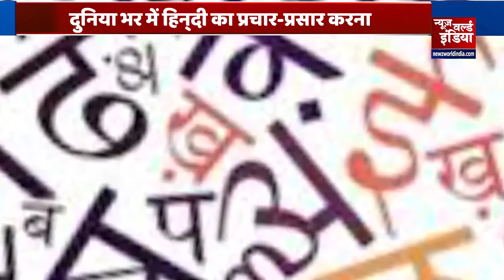Special Day | International Hindi Day | विश्व हिन्‍दी दिवस | NEWZ World India | NWI NEWS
आज विश्व हिन्‍दी दिवस है(internationalhindida)...दुनिया भर में हिन्‍दी के चाहने वालों के लिए 10 जनवरी का दिन बेहद खास है क्योंकि इस दिन विश्व हिन्‍दी दिवस मनाया जाता है. इस दिवस को मनाए जाने का मकसद दुनिया भर में हिन्‍दी का प्रचार-प्रसार करना है. साथ ही हिन्‍दी को अंतरराष्ट्रीय भाषा के रूप में स्थापित करना है. विश्व में जिन देशों में भारत के दूतावास हैं वहां खास तौर पर इस दिवस को मनाया जाता है. यही नहीं देश भर के सभी सरकारी कार्यालयों, विश्वविद्यालयों में विशेष कार्यक्रमों का आयोजन किया जाता है. विश्व हिन्‍दी दिवस के इतिहास की बात की जाए तो साल 2006 में तत्कालीन प्रधानमंत्री मनमोहन सिंह ने 10 जनवरी को विश्व हिन्‍दी दिवस के तौर पर मनाए जाने की घोषणा की थी. तभी से इस दिन विश्व हिन्‍दी दिवस मनाया जाता है. बता दें कि हिन्‍दी दिवस और विश्व हिन्‍दी दिवस के बीच फर्क है, हिन्‍दी दिवस 14 सितंबर को मनाया जाता है. वहीं, 10 जनवरी को विश्व हिन्‍दी दिवस मनाया जाता है.

आएये अब आपको विश्व हिन्‍दी दिवस से जुड़ी ख़ास बातें बताते हैं.

1. दुनिया भर में हिन्‍दी के प्रचार-प्रसार के लिए पहला विश्‍व हिन्‍दी(hindi) सम्‍मेलन 10 जनवरी 1975 को नागपुर में आयोजित किया गया था. इसलिए इस दिन को विश्‍व हिन्‍दी दिवस के रूप में मनाया जाता है. इस सम्मेलन में 30 देशों के 122 प्रतिनिधि शामिल हुए थे. 2006 के बाद से हर साल 10 जनवरी को विश्वभर में विश्व हिन्‍दी दिवस मनाया जाता है.
2. पूर्व प्रधानमंत्री डॉक्‍टर मनमोहन सिंह ने 10 जनवरी 2006 को हर साल विश्व हिन्‍दी दिवस के रूप मनाए जाने की घोषणा की थी.
3. विदेशों में भारतीय दूतावास विश्व हिन्‍दी दिवस के मौके पर विशेष आयोजन करते हैं. सभी सरकारी कार्यालयों में विभिन्न विषयों पर हिन्‍दी में कार्यक्रम आयोजित किए जाते हैं.
4. नॉर्वे में पहला विश्व हिन्‍दी दिवस भारतीय दूतावास ने मनाया था. इसके बाद दूसरा और तीसरा विश्व हिन्‍दी दिवस बहुत धूमधाम से मनाया गया था.
5. विश्व हिन्‍दी दिवस के अलावा हर साल 14 सितंबर को 'हिन्‍दी दिवस' मनाया जाता है. 14 सितंबर 1949 को संविधान सभा ने हिन्‍दी को राजभाषा का दर्जा दिया था तभी से 14 सितंबर को हिन्‍दी दिवस मनाया जाता है.
6. अभी विश्‍व के सैंकड़ों व‍िश्‍वविद्यालयों में हिन्‍दी पढ़ाई जाती है और पूरी दुनिया में करोड़ों लोग हिन्‍दी बोलते हैं. यही नहीं हिन्‍दी दुनिया भर में सबसे ज्‍यादा बोली जाने वाली पांच भाषाओं में से एक है.
7. दक्षिण प्रशान्त महासागर के मेलानेशिया में फिजी नाम का एक द्वीप है. फिजी में हिन्‍दी को आधिकारिक भाषा दर्जा दिया गया है. इसे फि‍जियन हिंदी या फि‍जियन हिन्दुस्तानी भी कहते हैं. यह अवधी, भोजपुरी और अन्य बोलियों का मिलाजुला रूप है.
8. पाकिस्‍तान (pakistan), नेपाल(nepal), बांग्‍लादेश(bangladesh), अमेरिका(america), ब्रिटेन(britten), जर्मनी(germany), न्‍यूजीलैंड(new zealand), संयुक्‍त अरब अमीरात(uae), युगांडा(yuganda), गुयाना, सूरीनाम, त्रिनिदाद, मॉरिशस और साउथ अफ्रीका(africa) समेत कई देशों में हिन्‍दी बोली जाती है.
9. साल 2017 में ऑक्‍सफोर्ड डिक्‍शनरी( Oxford dictionary)में पहली बार 'अच्छा', 'बड़ा दिन', 'बच्चा' और 'सूर्य नमस्कार' जैसे हिंदी शब्‍दों को शामिल किया गया.
10. विश्व आर्थिक मंच की गणना के अनुसार हिंदी विश्व की दस शक्तिशाली भाषाओं में से एक है.
तो ये थी  कुछ ख़ास और एहम बातें अगर आपको हमारे ये रिपोर्ट